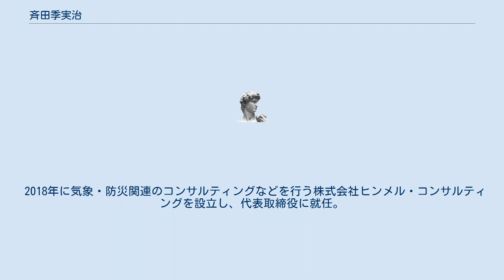斉田季実治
斉田 季実治（さいた きみはる、1975年10月3日 - ）は、日本の気象予報士、防災士。
ヒンメル・コンサルティング代表取締役。
 林野庁に勤務していた父は転勤が多く、東京、秋田、大阪、熊本と引っ越しを重ね、小学校は4校に通った。
だが、スポーツが得意だったこともあり、どこでも早く溶け込むことができた。
 全国を転々としたが、一番長く熊本に住み、熊本県立済々黌高等学校を経て、住んだことのない土地に行きたいと思い、北海道大学水産学部に入学。
高校からラグビーを始め、大学時代は2団体に所属した。
2年の時、練習船に2週間乗船する航海実習に臨むが、この経験が気象予報士を目指すきっかけとなり、1回目の受験では不合格だったが、3年の時、2回目で合格する。
 大学卒業後、北海道文化放送（UHB）に入社。
事業部を経て報道記者となる。
その折に医療裁判ドキュメンタリーの製作に携わったことを機に、かねてから抱いていた医師への夢が再燃。
医学部入学を目指しUHBを退社する。
しかし、2度受験に失敗したため、金銭面の問題などから再受験を断念。
民間の気象会社に転職し、業務用の気象予測など担った。
 29歳の時、気象キャスターへの転身を決意。
九州での修行時代は、NHK福岡放送局に出演する吉竹顕彰を師と仰ぎ、多い時で週3回の酒席も「補習授業」と思って参加し、何でも質問した。
 2006年からNHK熊本放送局の気象キャスターを3年半務め、2010年に東京の気象キャスターオーディションに合格。
以来、主に平日夜間のNHKの報道番組で活動している。
 2021年5月から放送開始のNHK朝の連続テレビ小説「おかえりモネ」では、ドラマ内の「気象考証」を担当する。
また、ドラマ内の社内コンペの審査員として登場した。
 2018年に気象・防災関連のコンサルティングなどを行う株式会社ヒンメル・コンサルティングを設立し、代表取締役に就任。
NPO法人気象キャスターネットワーク会員。